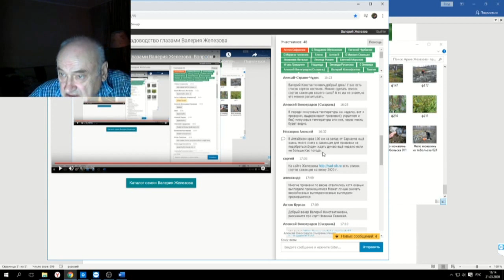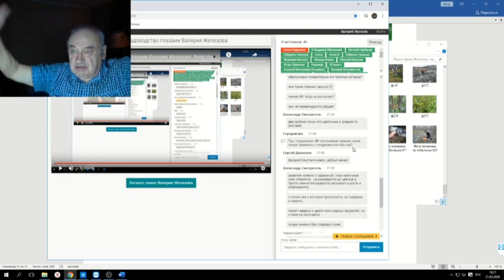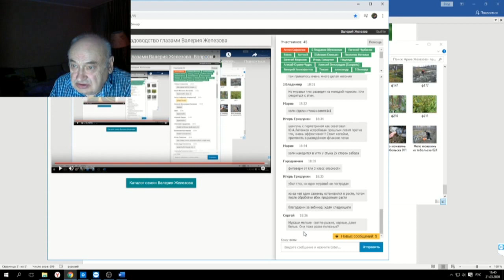72 ч 03 Ответы на вопросы в чате